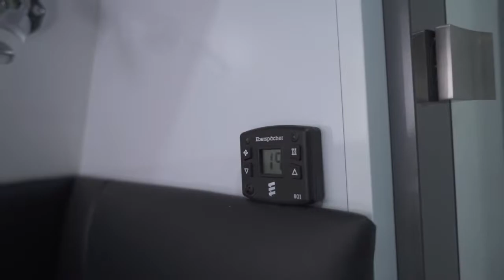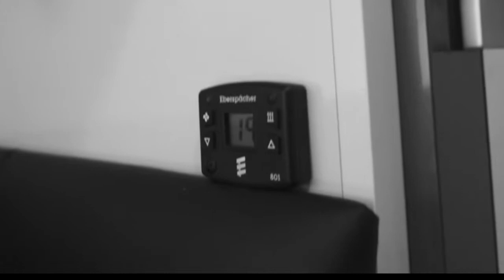Dometic Ebespacher Diesel Heating - Heater Wonderland RV Caravans Maintenance Required